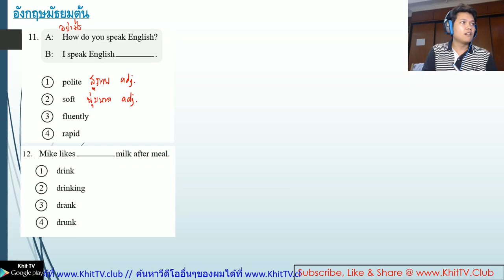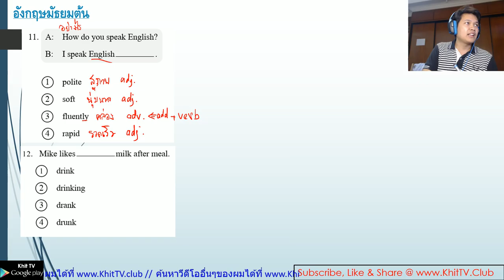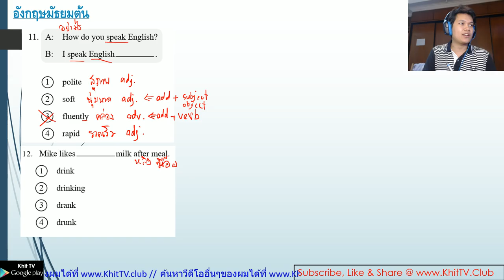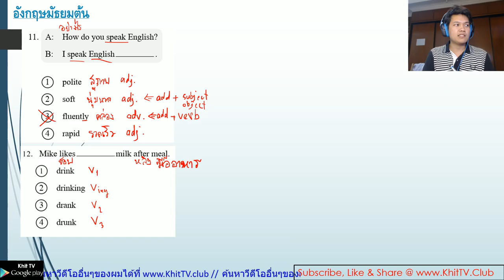ติว อังกฤษ ม 3 EP06 - โจทย์ o-net 56 Part 6 by Khit TV